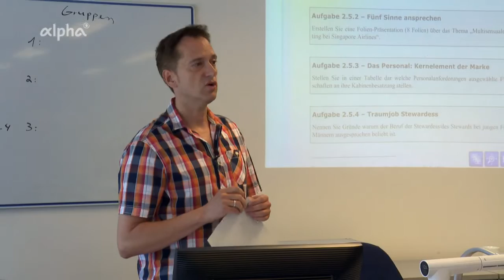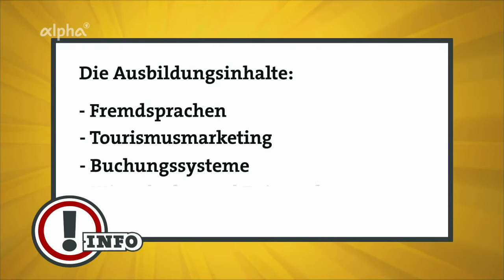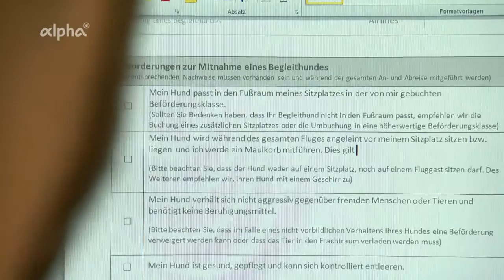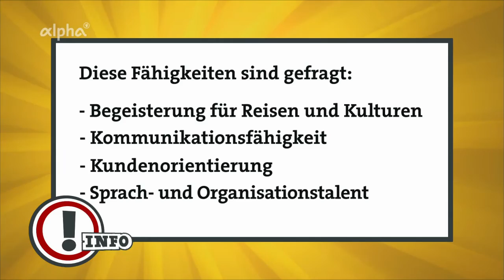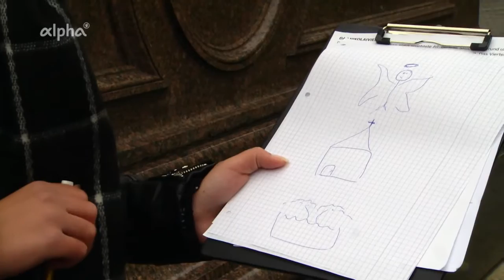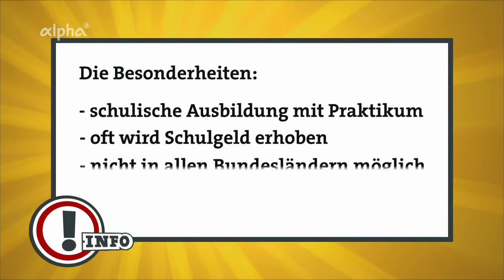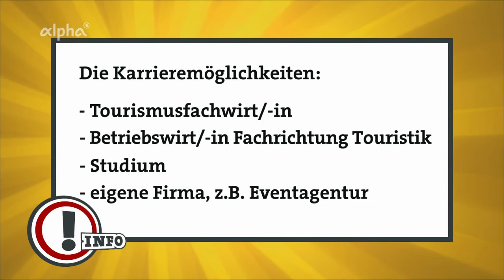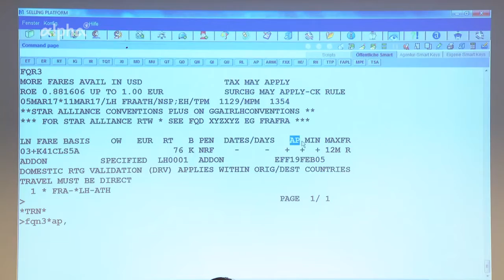ARD / Alpha Film zur Ausbildung der Touristikassistenten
Der Sender ARD /Alpha zeigte am 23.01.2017 eine Dokumentation über die Ausbildung zum staatlich geprüften Internationalen Touristikassistenten.